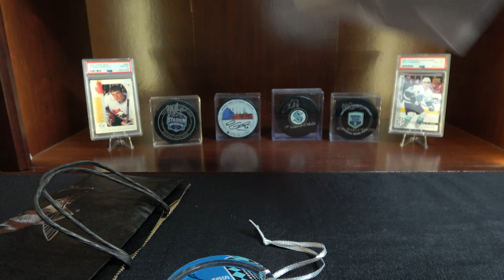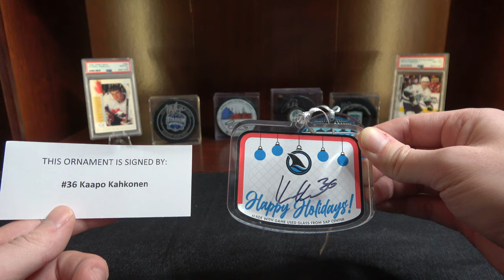Mystery Pucks from the Sharks Foundation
As I mentioned I only have a 15min upload/video. I realized the process for getting more time is simply to verify the email. Stick with me, as I am still learning how this side of YouTube works.